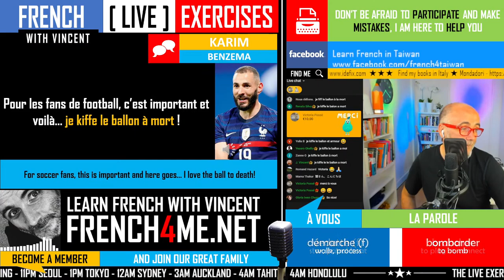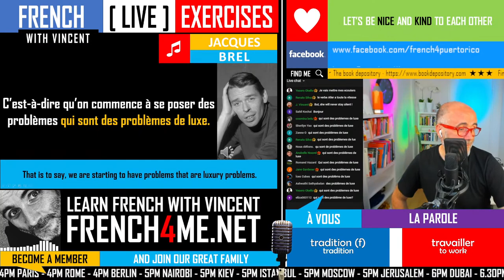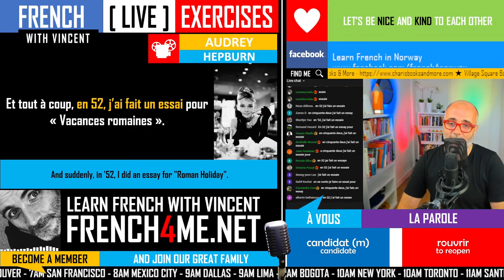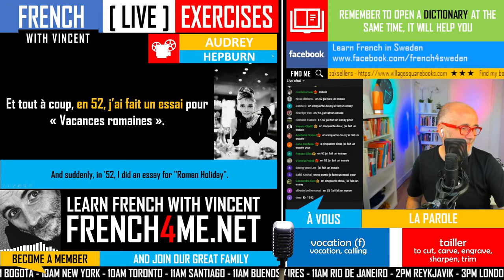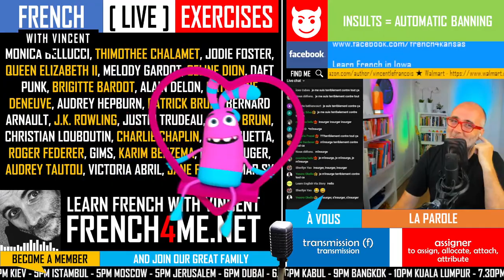APPRENEZ LE FRANCAIS AVEC DES CÉLÉBRITÉS